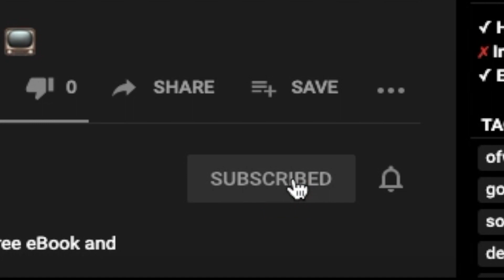THE DIVINE MERCY CHAPLET (My Conversion Story)| Adrian Milag 📺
Get more powerful inspiration from me so you can reach your highest dreams.

ask 4 favors:
4. Comment or Leave a message.